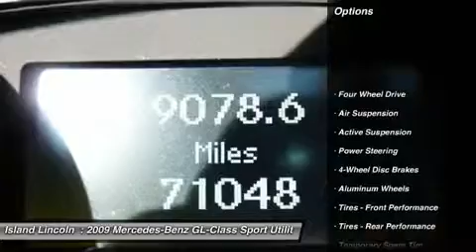2009 MERCEDES-BENZ GL-CLASS Merritt Island, FL L14035A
2009 MERCEDES-BENZ GL-CLASS Merritt Island, FL
Stock# L14035A

Island Lincoln
1850 East Merritt Island Cswy